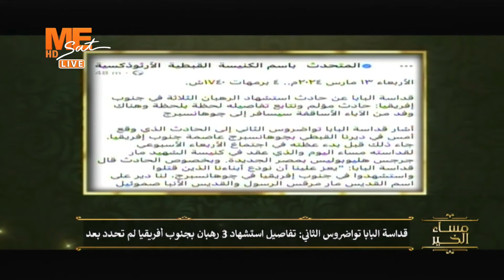شاهد ما قاله البابا تواضروس الثاني في عظة اليوم عن الرهبان الشهداء.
على التردد
11603 | ١١٦٠٣
‏Horizontal | أفقي
27500 | ٢٧٥٠٠
3/4 | ٣/٤
يعمل على جميع الأجهزة بنظام SD أو HD